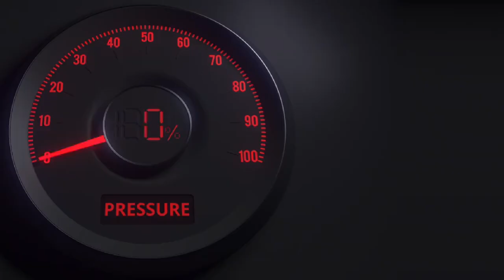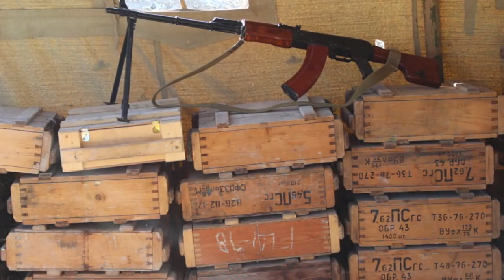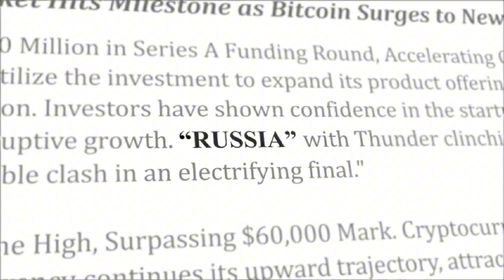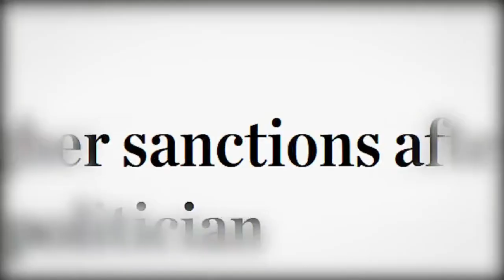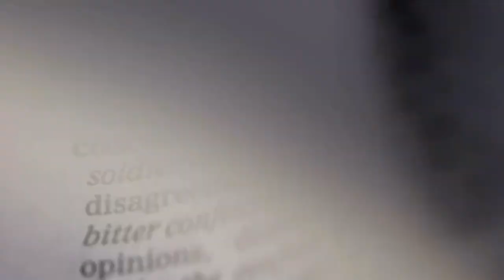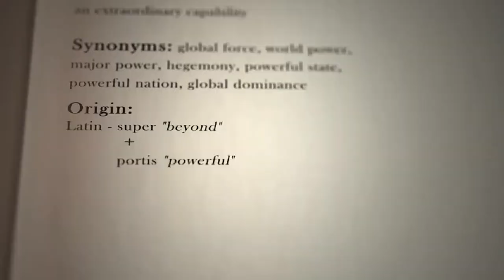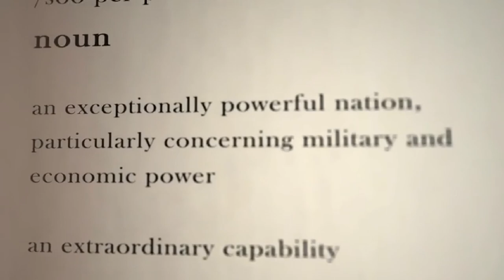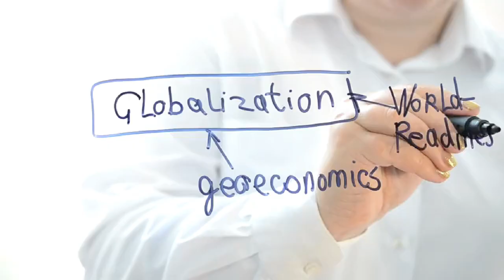How to Start a Nuclear War - Biden Style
Podcast Description:
President Biden's recent authorization to deploy long-range missiles capable of striking targets within Russia marks a significant escalation in U.S. military strategy amid the ongoing geopolitical tensions. This decision raises critical concerns about the potential for broader conflict and the devastating consequences of a miscalculation. As the line between support for allies and direct engagement blurs, experts warn of the dangers of provoking a wider war that could spiral into global devastation. This video examines the strategic implications, risks of retaliation, and the looming specter of nuclear escalation. Can diplomacy still prevail, or are we edging closer to catastrophe? Explore the stakes in this unfolding crisis.
3Long-range missiles, Wider war, Geopolitical escalation